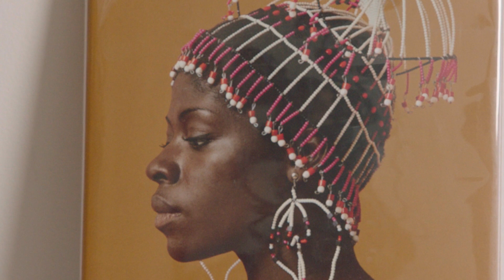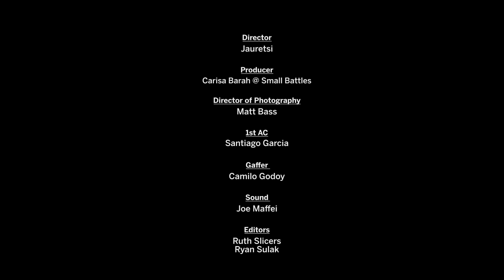Why I Collect | Episode 3: Jason Bolden, Celebrity Stylist and Creative Director, Contemporary Art a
In this installment of our new series, “Why I Collect,” Sotheby’s heads to Los Angeles to sit down with six collectors from the worlds of film, sports, music, style, and more. Watch as they each share pieces from their collections – ranging from contemporary art to sneakers—and discuss their perspectives on collecting, what got them started, what inspires them, and what they hope their collections say about them.

Meet Jason Bolden, a Los Angeles-based celebrity stylist and creative director.  One of six tastemakers featured in “Why I Collect” – a new series spotlighting young collectors in L.A. who are also driving a surge of creativity in the city – Jason is a collector of contemporary art and luxury objects. His clients include Michael B. Jordan, Cynthia Erivo, Yara Shahidi, Amanda Gorman, Trevor Noah, Janet Mock, Ava DuVerney, and many more.